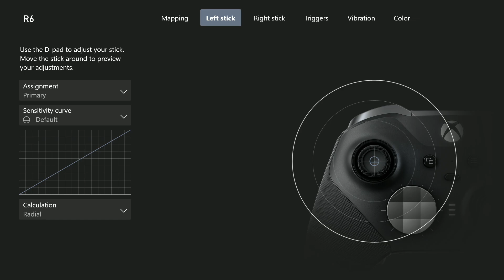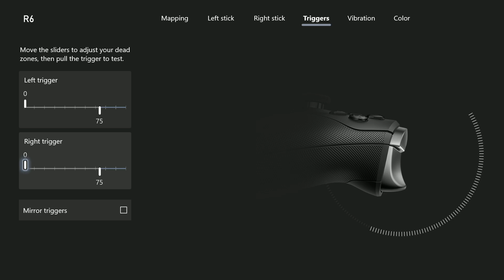THE #1 BEST *NO RECOIL* CONTROLLER CHAMPION Settings and Sensitivity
Here is my Updated Sensitivity:

FOV: 90
Vertical: 45
Horizontal: 55
DEADZONES:
LEFT: 8
RIGHT: 8
Controller rotation: classic
*ADS SENS*
Scope 1.0x: 19
Scope 1.5x: 27
Scope 2.0x: 30
ACOG 2.5x: 30
Scope 3.0x: 35
Scope 4.0x: 35
Scope 5.0x: 35
Scope 12.0x: 35
ELITE SERIES 2 SETTINGS:

Sensitivity Curve:
Left Stick: Default (Default Analog)
Right Stick: Delayed 5 Tick (Extended Analog)

Controller: Elite Series 2
Headset: Hyper X Cloud 2
Monitor: BenQ Mobiuz EX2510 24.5 Inch 1080P 144Hz

4, Rainbow six siege xim 4, rainbow six siege xbox
4, Rainbow six siege xim 4, rainbow six siege xbox